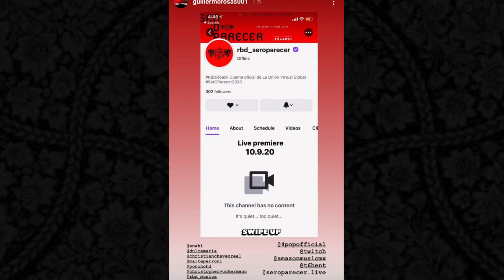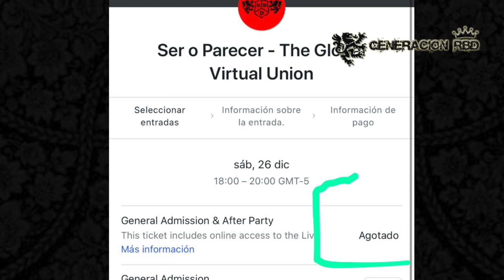¡SE AGOTA EL AFTER PARTY DE SEROPARECER! ¿Qué viene con Twitch?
¡Hola, rebeldes! En esta ocasión les traigo las RBD news del día.